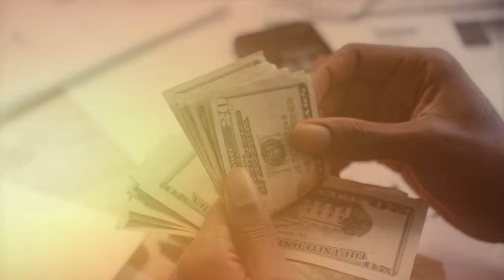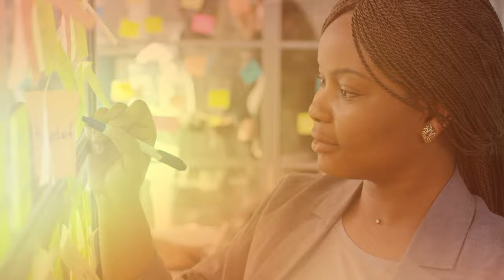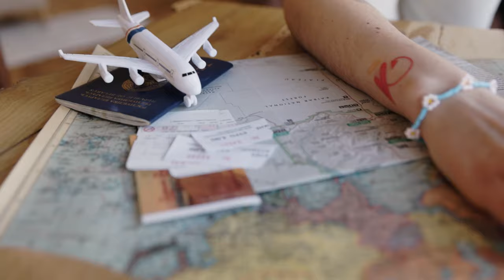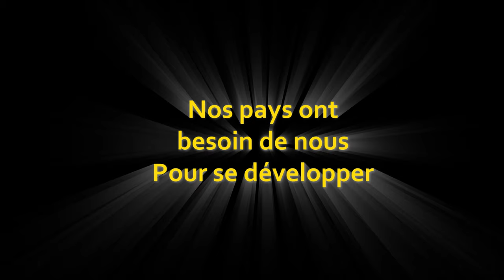L'Europe vole à l'Afrique ses cerveaux il faut que ça s'arrête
Dans cette vidéo je vous parle de la fuite des cerveaux de l'Afrique cers l'Europe et le reste du monde. Pendant que l'Afrique investi très cher sur sa jeunesse afin d'en faire un véritable vivier pour le continent. Mais ces derniers dès qu'ils arrivent en Europe préfèrent y rester parfois au prix de leur santé et au prix d'avoir une vie de moins bonne qualité. le statut de diaspora reste encore un luxe parmi les étudiant d'origine africaine. cette vidéo se consacre à la compréhension des raison de ce phénomène.
La fuite des cerveaux africain ver l'Europe, l'Amérique et le reste du monde doit s'arrêter. Il faut que la jeunesse africaine apprenne à repartir sur le continent et surtout qu'elle sache que c'est là que se trouve son avenir.